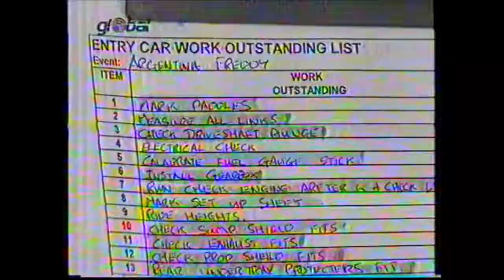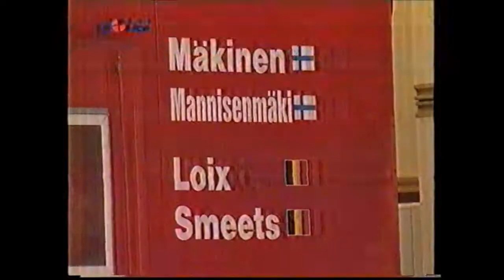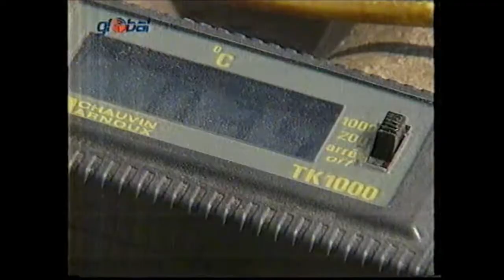Mitsubishi Ralliart Test Cyprus 2000 (Global TV)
Krátky záznam relácie Motoklub z Global TV komentovaný Lubošom Sarnovským.